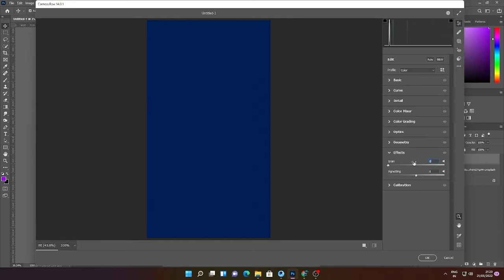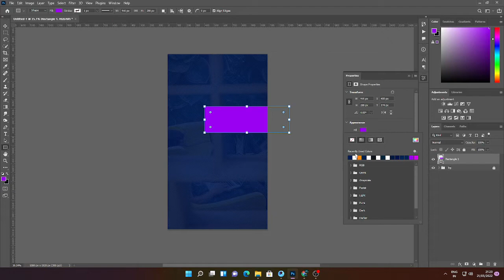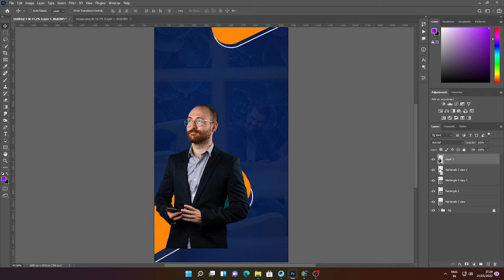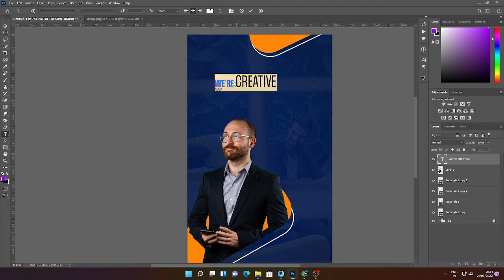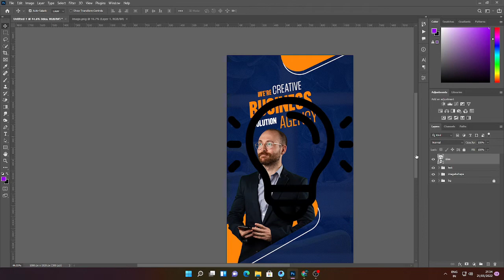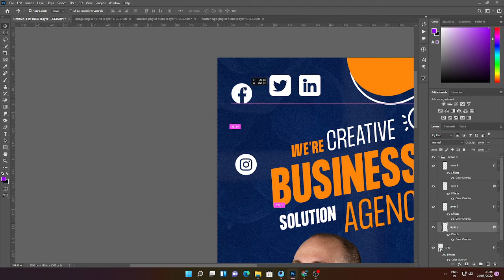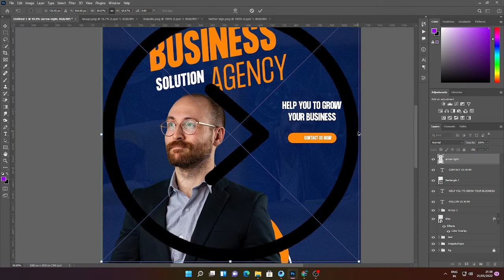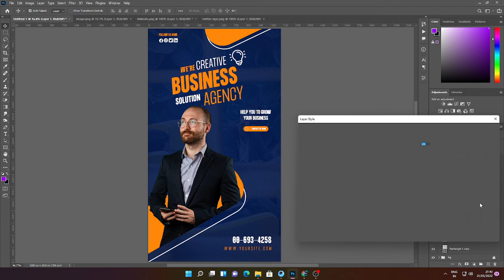How to Design Social Media Business Story In | Photoshop CC 2022 Tutorial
In this video, I Will show you, How to Design Social Media Business Story In | Photoshop CC 2022 Totorial